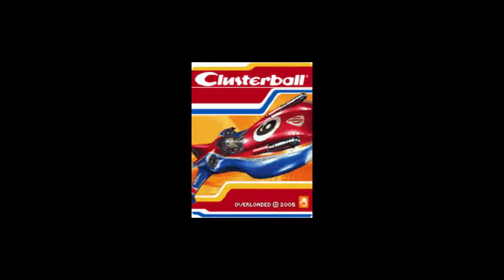Clusterball Intro Song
How is this not already on youtube?